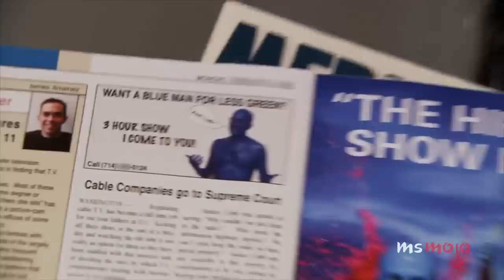Top 10 Most Unhinged Sitcom Moments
These sitcom moments went off the rails. For this list, we’ll be looking at the wildest shenanigans our favorite sitcom characters have ever gotten themselves into. Our countdown includes "Will & Grace," "New Girl," "The Office," and more! What do YOU think is the most bonkers sitcom moment?